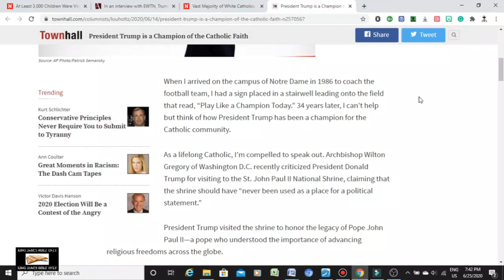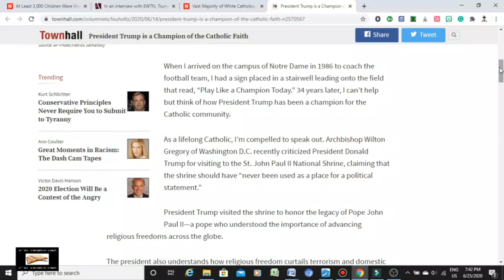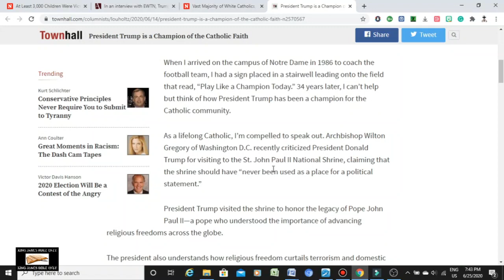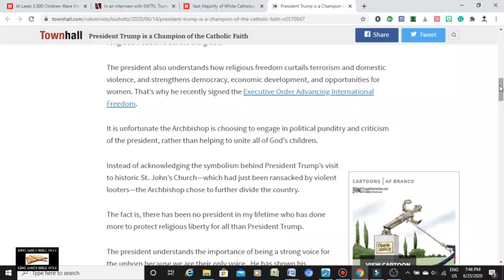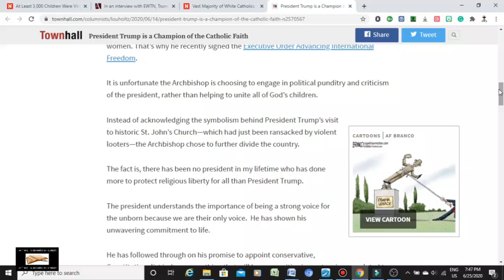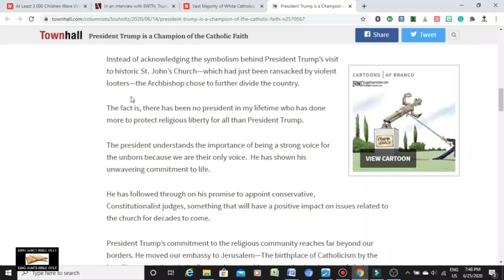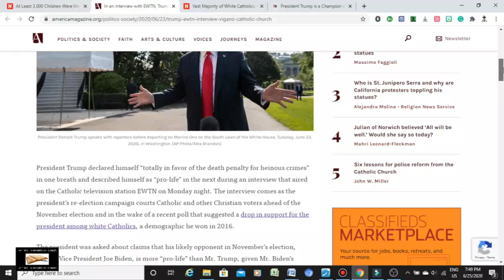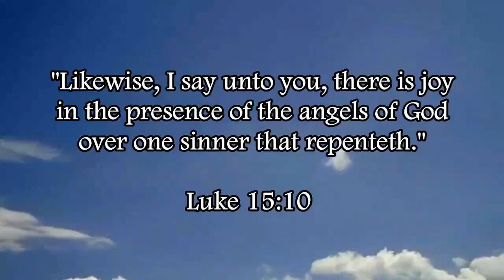More Proof Of Trump Papal-Jesuit Ties